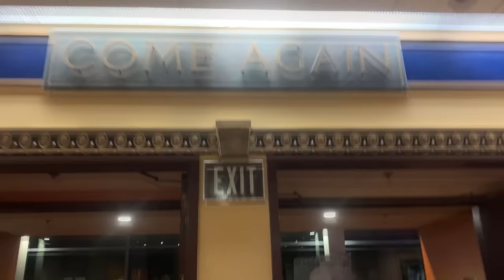SONIC 2 {SPOILERS}: Audience Reactions